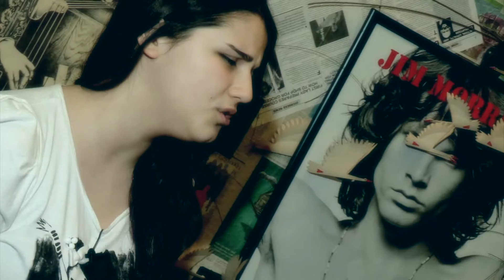Sophia Janjalua Diamonds Live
Rihanna - diamonds instrumental music - singing sophia janjalia, Live